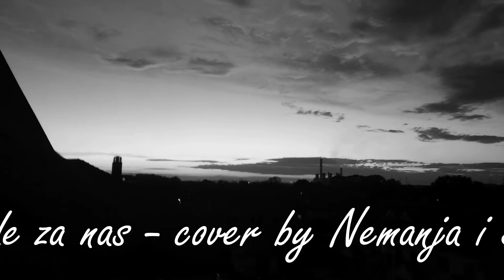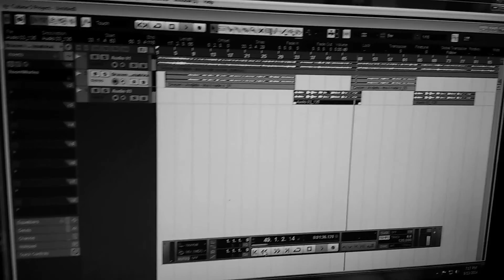Ima li nade za nas - Cover by Nemanja i Sara